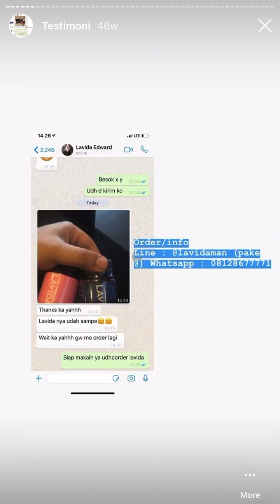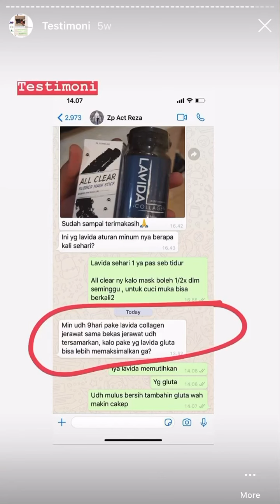Lavida Testimoni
Untuk pemesanan

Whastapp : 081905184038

Line : Lavidaman